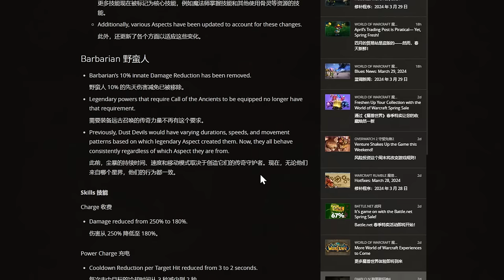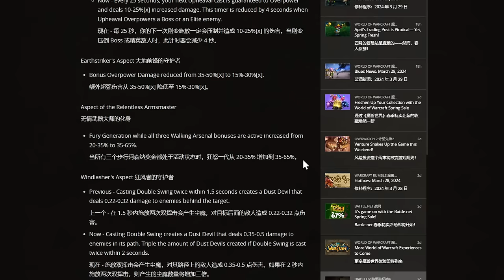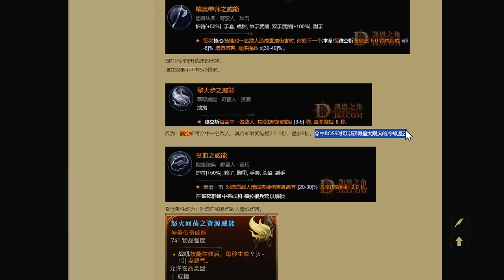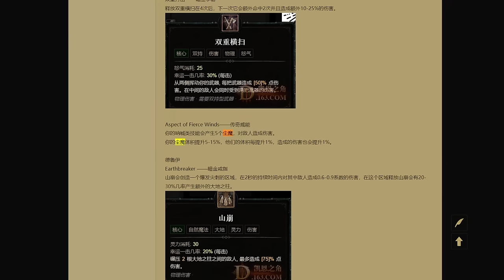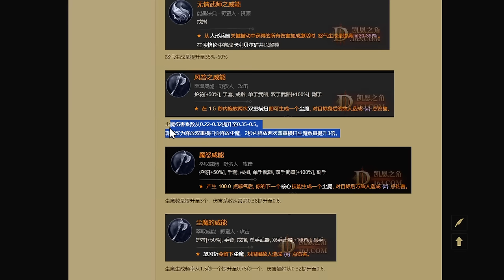【琉璃】风卷残云，一跃登天，暗黑4PTR野蛮人构筑思路分享